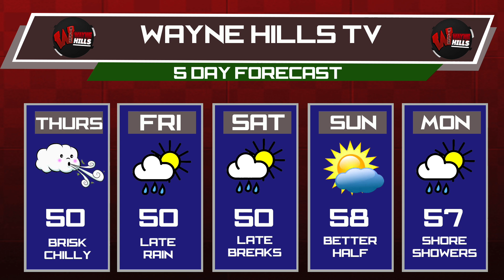Thursday April 16, 2020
Produced by Grace Conturso